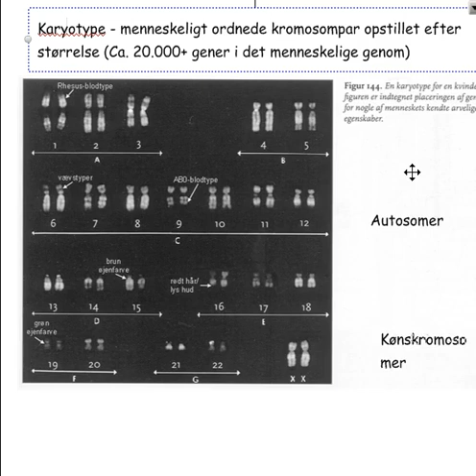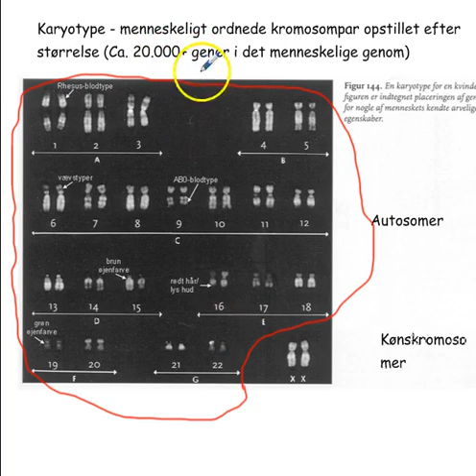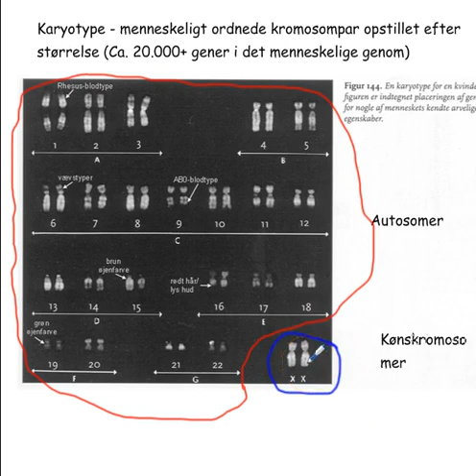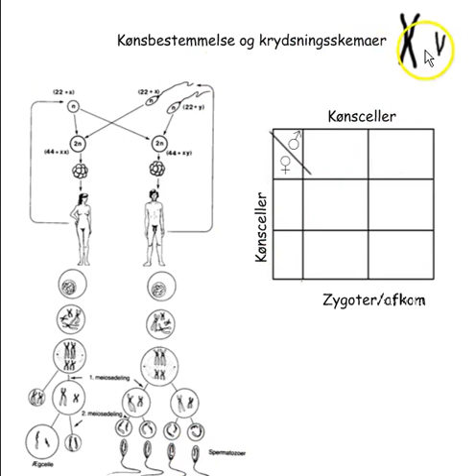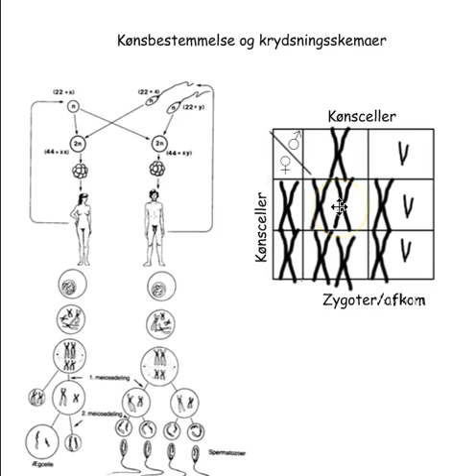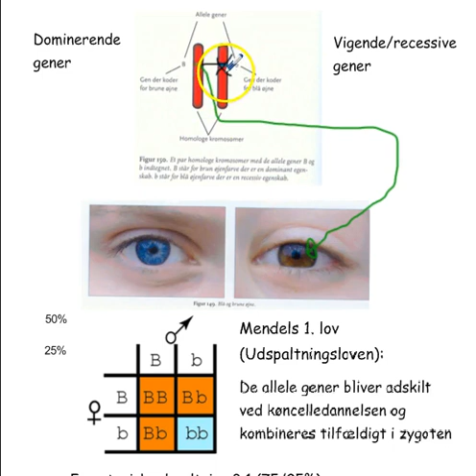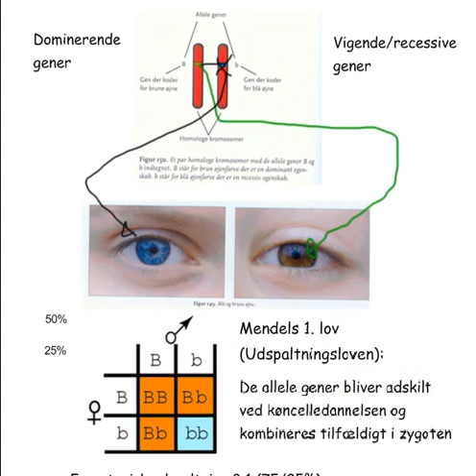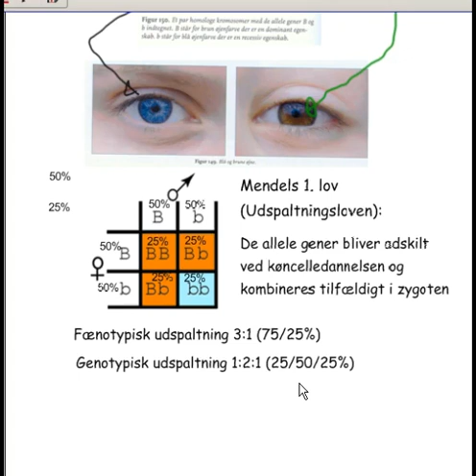Genetiske grundbegreber II B+C s 166 168 m v 11 min